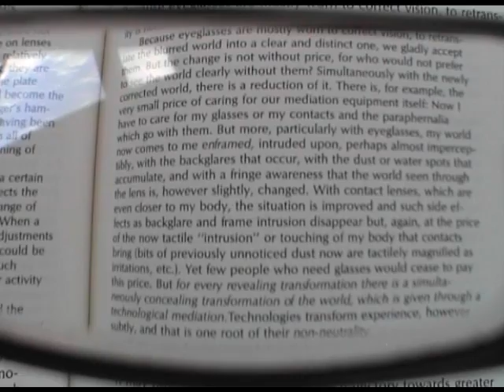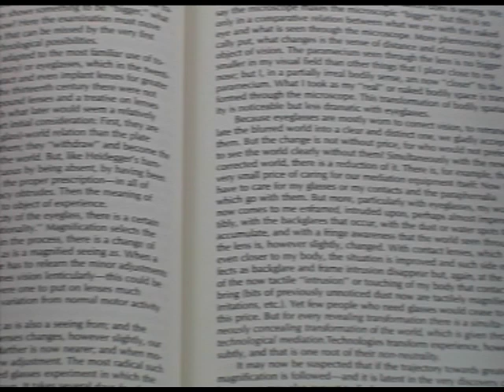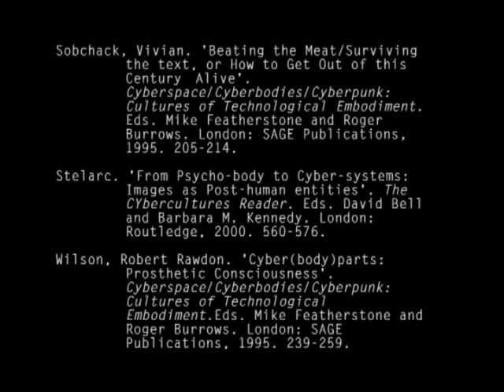The Spectacle(s) of a Technobeing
This short film explores the relationship between humans and technology, focusing on the medium of sight.